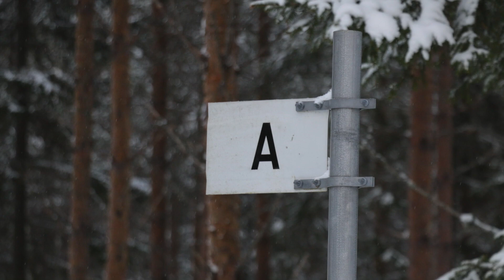HIRVIJAHTI KUVAKOOSTE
Kuvia syksyn jahdista 2016